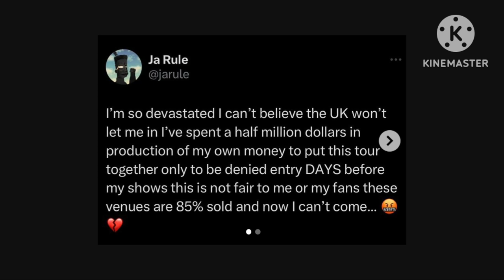no entry into the UK for Ja Rule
Ja Rule is denied entry into the UK because of past criminal record but the question is why just him?